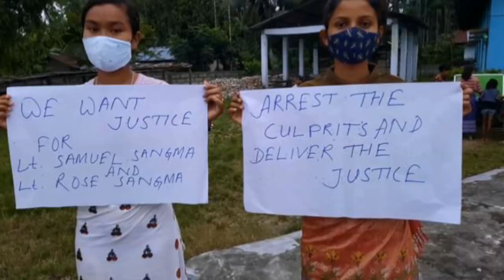We want Justice for samuel sangma and Rosy sangma || No justice no rest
📱Youtube Chennel

sharewitharup/

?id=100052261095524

Channel content :- Share with arup Cover  Comedy video || Roast video  || Funny jokes || Comedy vlog || Viral videos

channel